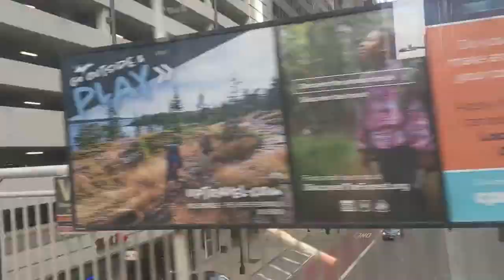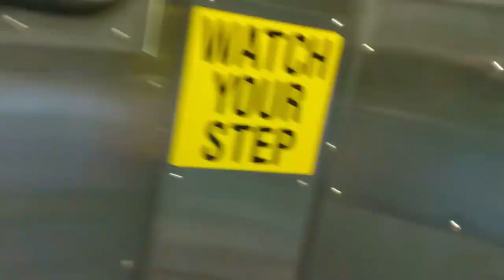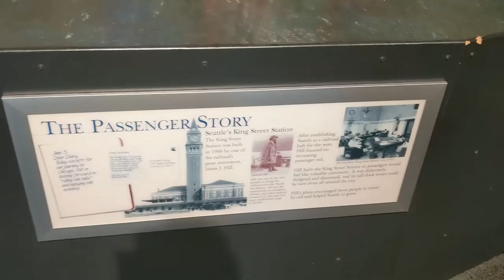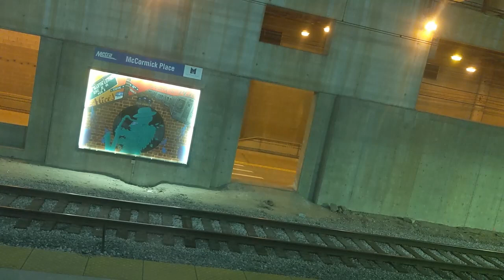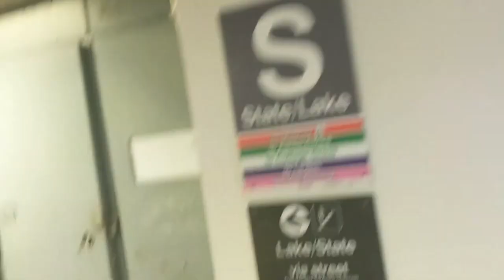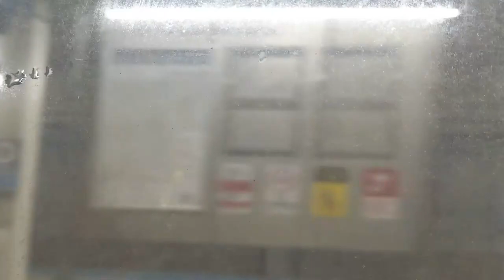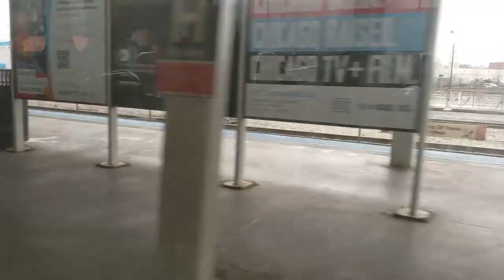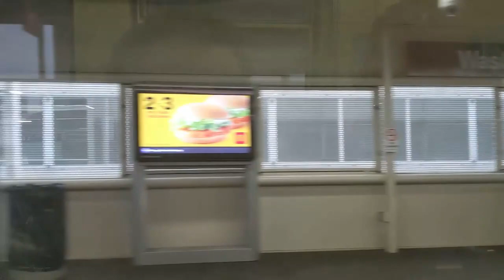2022 Rail Journey to Chicago Part 2: Around Chicago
We're in Chicago, and now, we're gonna have a look around the city. And I couldn't go anywhere without getting shot at.

Clip at 28:09 is from '5 Trains That Barely Escaped Being Scrapped' by @HistoryintheDark